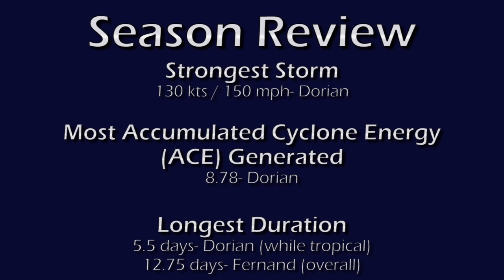Hypothetical 2019 Atlantic Hurricane Season Animation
Remember that incredible three-year stretch the Atlantic had not too long ago? Consider this season as something close to a logical extreme of those.

The 2019 season was requested by Tyler Willkins... somewhat. See, he left a full list of how the season would progress in the comment section, but then his comment disappeared somehow. Was it auto-flagged? I was able to recover the first bit of the list as it was displayed in my email notification of his comment. I had to fill in the rest. So, if you have a season for me, please save it in your files just in case this happens again!! :-(

Also, if you want to submit, keep in mind the list of retired names in this series ++SPOILERS!++:

2016: Julia (Greenland)
2017: Franklin (US), Harvey (Mexico), Ophelia (US)
2018: Helene (Mexico)
*2019: Dorian (Mexico/Belize)*
2020: Fay (US), Gonzalo (Dominican Rep.), Kyle (US), Marco (Cuba), Rene (Cuba)